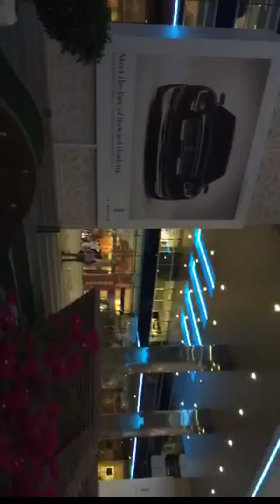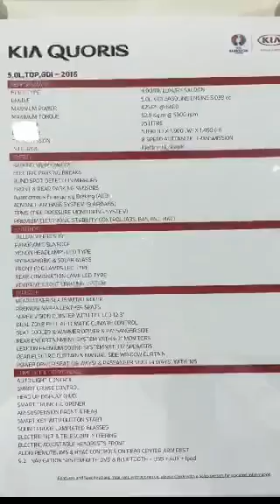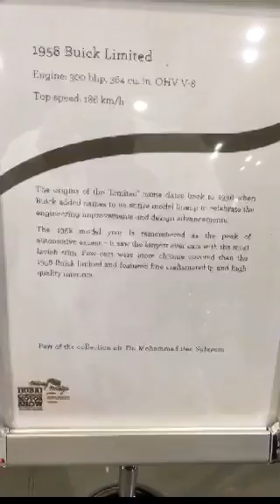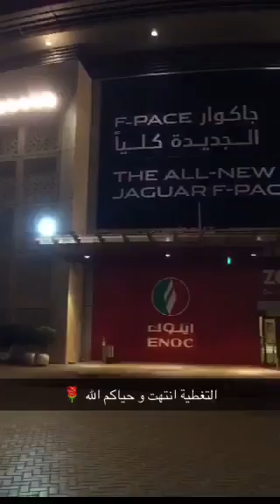معرض دبي للسيارات ٢٠١٥ - تغطية شاملة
تعطية شاملة لأكبر معارض السيارات في شرق الأوسط